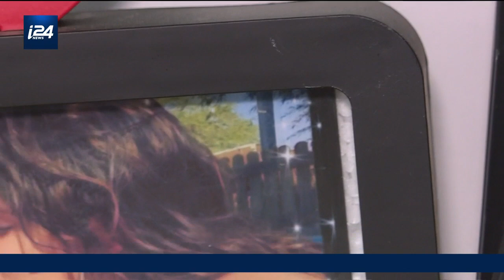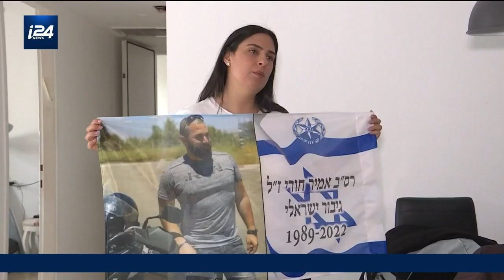Yom Hazikaron : rencontre avec la fiancée d'un héros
La fiancée d' Amir Khoury, policier arabe israélien tué dans le récent attentat de Bnei Brak après avoir neutralisé le terroriste, lui rend hommage en ce jour de Yom Hazikaron.